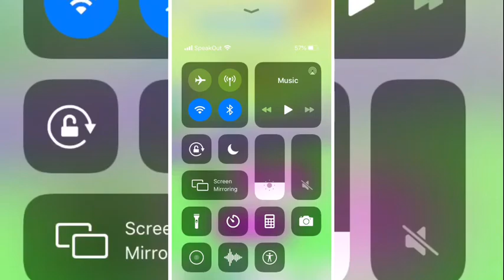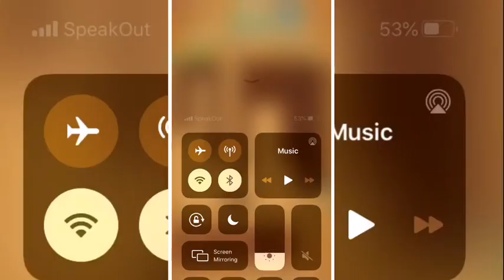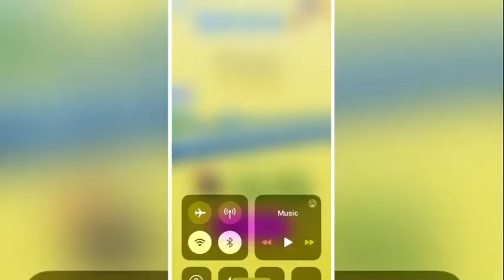Draw Climber - Episode 1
Should I end the Frag Pro Shooter series? Do you want more of Draw Climber or Cube Surfer, and if so, which one?